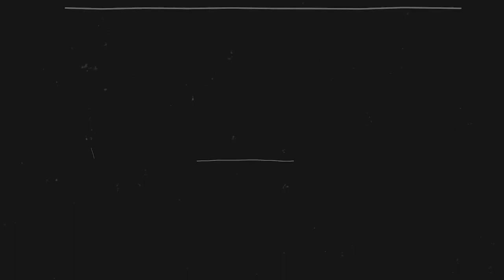PUENTE DE GRILES (Cáceres)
Sobre el río Salor, en el Término Municipal de Cáceres, descansa este viejo puente apoyado sobre grandes bolos de granito. Un curioso puente en un muy mal estado de conservación.